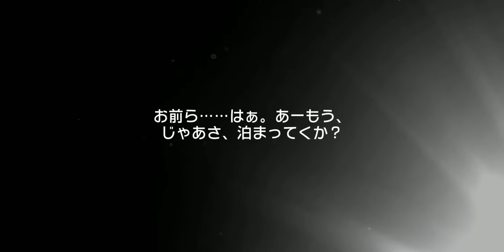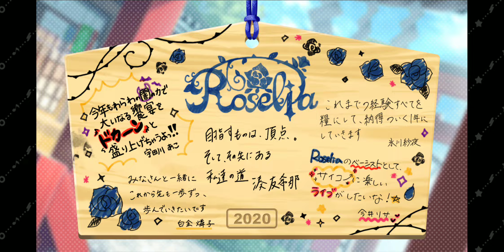Bang Dream! New Years 2020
I got double SSR on the first roll in 2020 lmao.